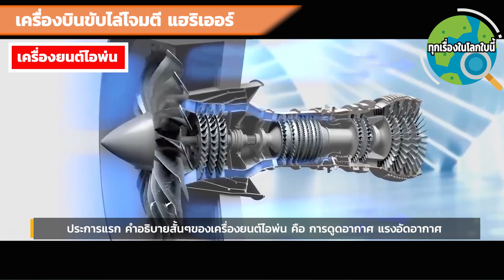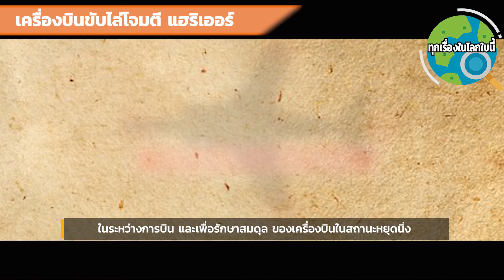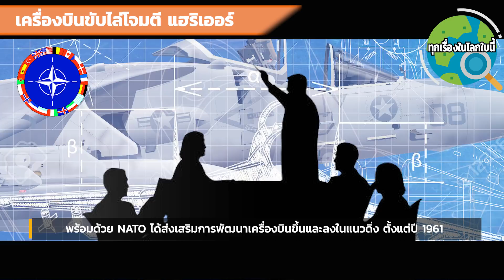เครื่องบิน ลำแรกของโลก ที่บินขึ้นและลงในแนวดิ่ง เครื่องบินแฮริเออร์ ที่มา แนวคิด และนวัตกรรมสุดล้ำ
ทำไมเครื่องบินถึงสามารถบินขึ้นและลงในแนวดิ่งได้ เหตุผลอะไร นวัตกรรม และเทคโนโลยีอะไรที่ทำให้เกิดเครื่องบินที่สามารถบินขึ้นและลงในแนวดิ่งได้ วันนี้เรามาหาคำตอบกันกับเครื่องบินแฮริเออร์ค่ะ